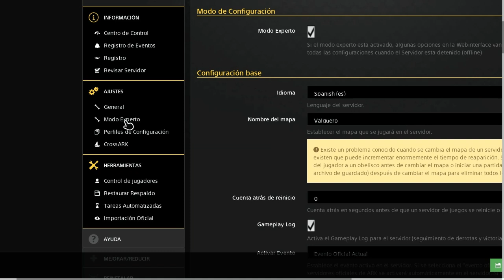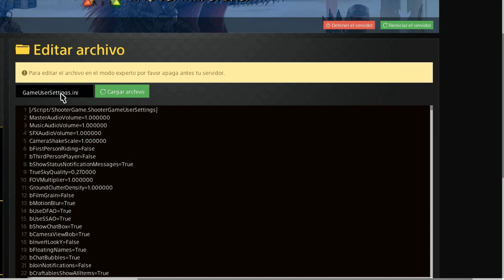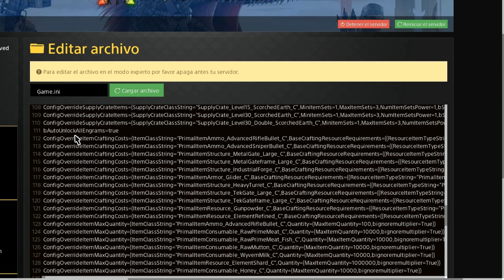TUTORIAL DE COMO PONER EL AUTOENGRAMS EN TU SERVER NITRADO MODO EXPERTO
Holy soy Yoshi una mujer transexual amante de los Dragones, hoy os traigo un video de como poner el autoengrams en nitrado modo experto disfrutar del video y shi os gusta el video darle like y subscribios para mas ^^

MI COMUNIDAD DE PS4: IMPERIO DRAGÓN